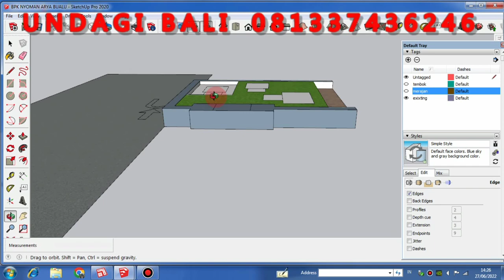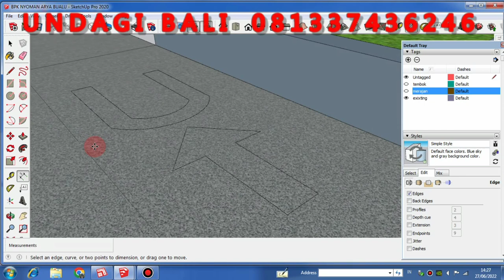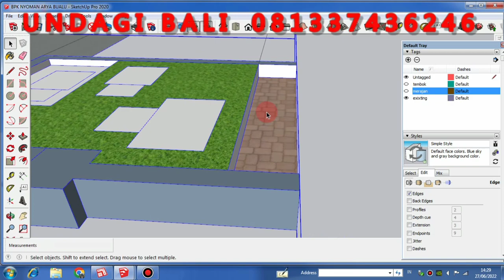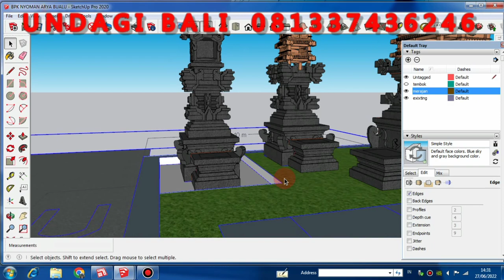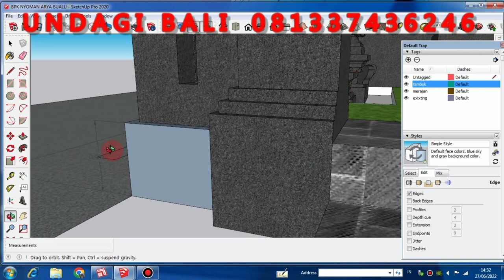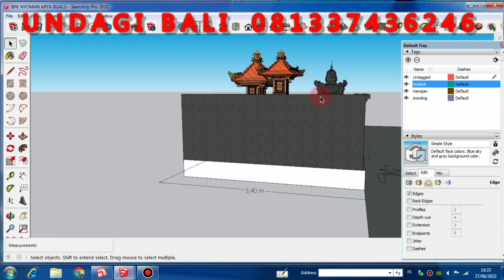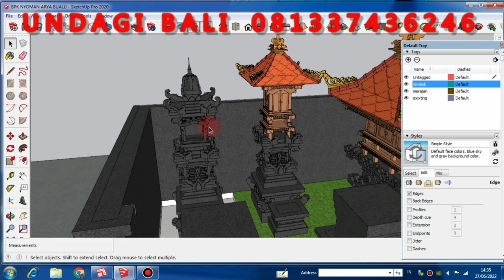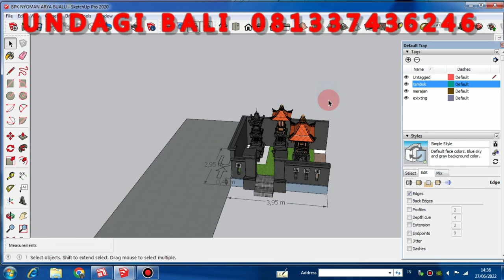Tata letak merajan alit di perumahan BTN sesuai asta kosala kosali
jiika  sedang berencana membangun sanggah / merajan, rumah adat bali diterkini, pura ,bale bali, bangunan style bali lainnya, ukiran bali, dan siap mendesign menggambar dgn gambar 3 dimensi, gambar kerja, lay out, baliho, animasi, serta RAB, sy juga siap mengerjakan proyek dari skala
hub saya @undagi bagunan bali 🙏🙏🙏🙏
nama : inyoman murdana
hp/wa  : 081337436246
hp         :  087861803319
Rumah: